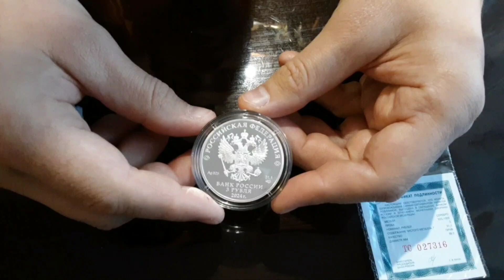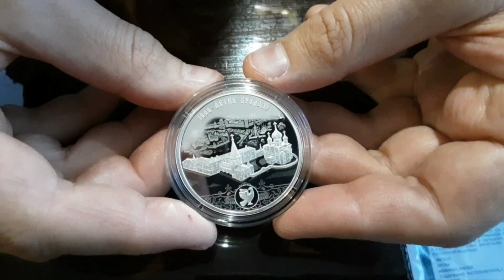📫 Распаковка (45). Ноябрь, серебро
Ссылка на группу в ВКонтакте:
Очередная распаковка почтовой посылки, а значит будет новое пополнение в нумизматической коллекции…